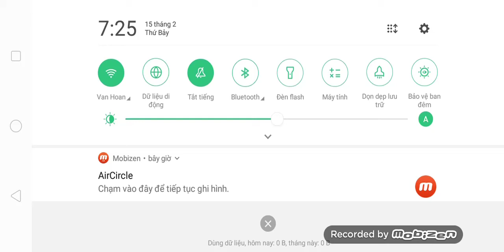Chiến thuật của bạn Thiên Lam | Part #170